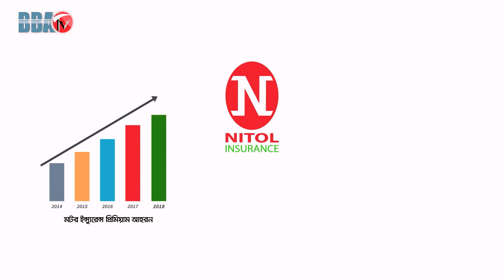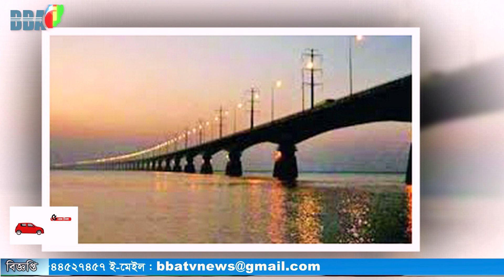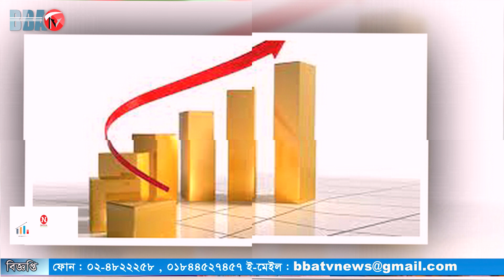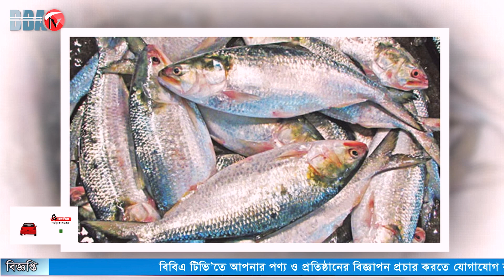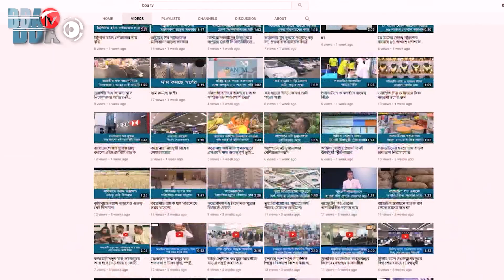BBA TV র্শীষ সংবাদ 20.09.23